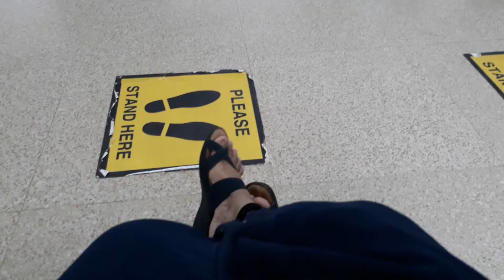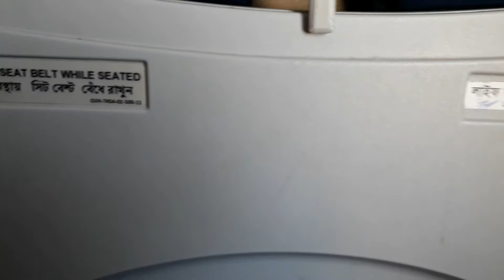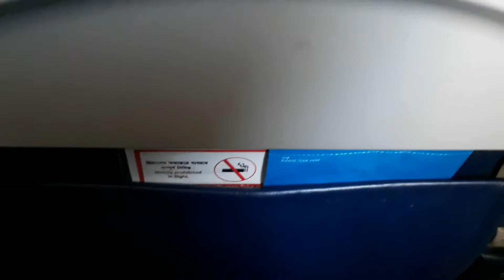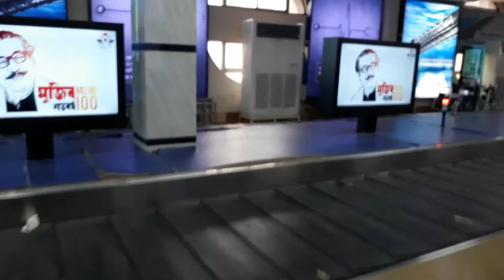cox's bazar to dhaka by US bangla after lockdown. কক্সবাজার - ঢাকা বাই ইউ এস বাংলা এয়ারক্রাফট।।